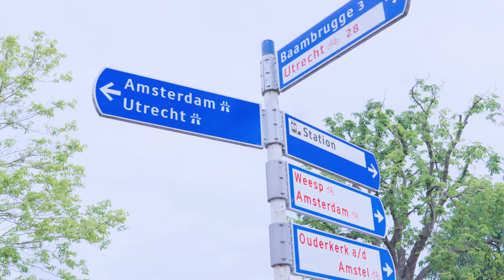Happiness keeps increasing with income, even above 75,000 dollars!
Does earning more money make you happier after $75,000 per year?

For years, scientists said the answer is “no”. This conclusion was based on a widely cited study by Nobel Prize winner Daniel Kahneman, which suggests that happiness plateaus beyond $75K.

But new research tells a very different story.

Recent evidence, including work by Matthew Killingsworth and follow-up analyses with Daniel Kahneman, shows that for most people, happiness keeps rising with income, even far beyond $75K.

Only a small group of people who are already very unhappy show a plateau.

In this video, I break down:

• Where the $75K number came from in the original study
• What the newest data show
• Why the authors of the newest study find that happiness keeps increasing with income

Paul Smeets is Professor of Philanthropy and Sustainable Finance at the University of Amsterdam. His goal is to maximise the impact of every euro donated to charity and every euro invested with impact. Therefore, he evaluates the impact of charitable projects; studies what motivates people to give; and explores new developments and trends in the world of philanthropy and sustainable finance.